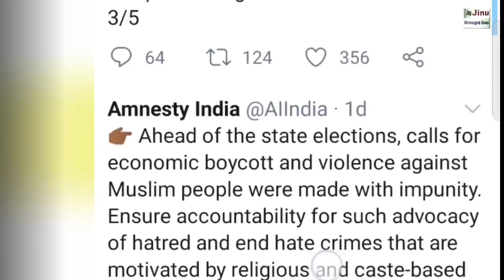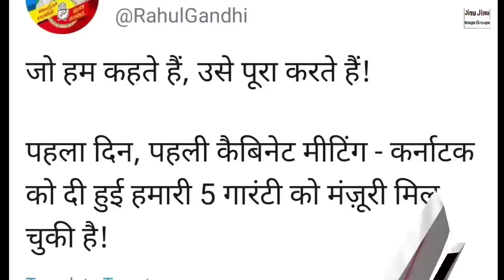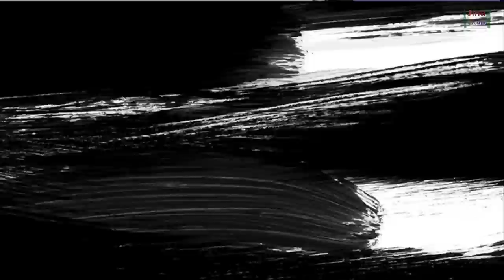DK Shivakumar Big Stand Against CM Siddaramaiah & Karnataka Congress MLA Revolt ? Priyank Kharge RSS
About Video:-
Karnataka CM Siddaramaiah Govt Big Decision On Congress 5 Guarantee & DK Shivakumar Big Action On Rahul Sonia
Karnataka Congress 50 MLA Big Decision Against Siddaramaiah
DK Shivakumar On Way 2nd Sachin Pilot?
Siddaramaiah New CM of Karnataka

Karnataka CM Decision: Siddaramaiah To Be CM, DK Shivakumar As Deputy CM |

Karnataka Assembly elections 2023: Senior Congress leader Siddaramaiah is set to be the next Karnataka chief minister, and his swearing-in ceremony is likely to take place on Thursday. A report in India Today said that he is likely to take oath alone. D K Shivakumar, another contender for the top post, has been offered the deputy chief ministerial post along with crucial cabinet ministries in the new government, according to sources. A meeting of all the 135 Congress MLAs is expected to be held on Thursday.

The Karnataka Assembly Election gave Congress the seat of power wherein they are set to form government for the next five years. While there are several contributing factors that helped Congress usurp the incumbent Bhartiya Janata Party (BJP), political pundits have attributed one to the ‘guarantees

Decision on next Karnataka CM: Rahul Gandhi, newly elected MLAs arrive at Congress President Kharge's residence. Shivakumar arrives in Delhi, to meet party high command amid talks to decide the next Karnataka CM.
Karnataka CM Suspense Continues As DK Shivakumar and Siddaramaiah Meets Kharge .

Congress leader Rahul Gandhi along with other leaders and some of the newly elected MLAs from Karnataka on Tuesday were seen arriving at the party president Mallikarjun Kharge's residence for a meeting, in which they are set to hold discussions regarding the next chief minister of Karnataka. Kharge is also expected to hold a meeting with Siddaramaiah and DK Shivakumar who are frontrunners for the chief minister's post

Karnataka CM Decision Live: Rahul Gandhi Meets Kharge, To Decide On CM |

Siddaramaiah To Be Karnataka CM, DK Shivakumar His Deputy |

After days of hectic negotiations, the Congress ended the impasse over the Karnataka government formationand is set to appoint Siddaramaiah the Chief Minister and D K Shivakumar the Deputy CM.

Karnataka Government Formation Live Updates Today: Ending days of speculation and negotiations, the Congress on Thursday has chosen Siddaramaiah as the next chief minister of Karnataka, and KPCC president DK Shivakumar as his deputy. The oath-taking ceremony will take place on May 20.

Shock to DK Shivakumar, Rahul-Sonia gave CM's chair to Siddaramaiah! |

DK Shivakumar has suffered a major setback in Karnataka. Because the CM's chair has been given to Siddaramaiah, after the announcement of the CM, the supporters of DK Shivakumar have started protesting.

Third Contender For CM Post In Karnataka: Supporters Of G Parameshwara Hold Protest

Supporters of Congress leader G Parameshwara hold protest in Tumkuru, seek CM post for him. G Parameshwara is third aspirant for CM post in Karnataka.
The Karnataka CM race controversy continues on Thursday with the Congress high command picking veteran Siddaramaiah for the top post over DK Shivakumar. The Karnataka Pradesh Congress Committee President DK Shivakumar has been given the Deputy Chief Minister’s post. The decision, agreed upon by the Congress leadership in the wee hours of Thursday morning, ends days of speculation on who will be the new Karnataka CM.
Karnataka CM Controversy: DK Shivkumar Unsatisfied With High Command Decision |

DK Shivakumar Big Action Against Rahul Gandhi & Sonia Gandhi | National Herald Case |

Siddaramaiah took oath as the Chief Minister of Karnataka and DK Shivakumar took the oath of Deputy CM. But according to the news, DK Shivakumar is still angry about not being made the Chief Minister. And now DK Shivakumar can take big action against Rahul Gandhi and Sonia Gandhi. He Can become a witness in the National Herald case. ED has also questioned DK Shivakumar regarding the National Herald case.

Congress’s Dangerous Fraud with Karnataka After Forming Government |
The state government has imposed some conditions on the guarantee schemes, under the 'Yuvanidhi' scheme, only unemployed graduates who have passed the current academic year will be given unemployment allowance for a limited period of two years. Thus, the scheme is not applicable to the current unemployed who are already facing the problem of unemployment.
Siddaramaiah & Shivakumar Sworn |Opposition’s Strength Failed |

Karnataka CM Oath Ceremony: Siddaramaiah took oath as Chief Minister for the second time in Karnataka. Governor Thaawarchand Gehlot administered him the oath of office. DK Shivakumar and 8 MLAs will take oath as ministers with him. Party President Mallikarjun Kharge, Priyanka Gandhi and Rahul Gandhi have reached Bengaluru to attend the programme.